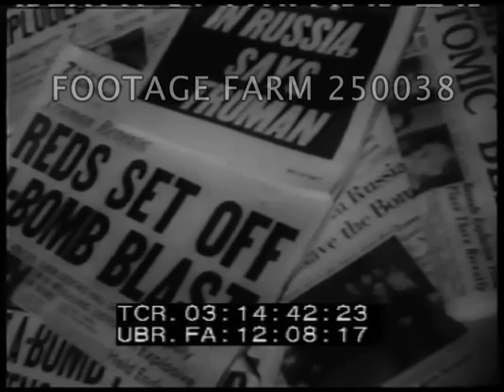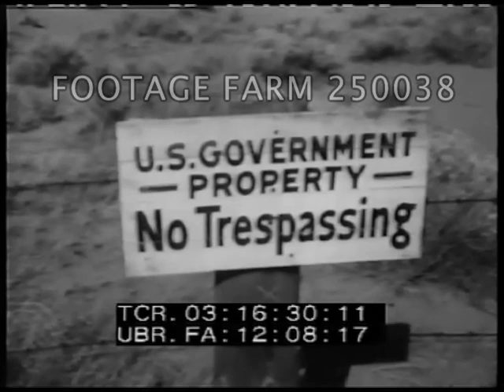US Reacts to Russian A-Bomb - 250038-71 | Footage Farm Ltd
Title.
03:14:38  Newspaper headlines re Atomic Blast in Russia.  Men reading newspaper w/ headline showing.
03:14:49  Vishinsky arrives by sedan to United Nations, Lake Success, Long Island.  Int. CU Andrei Vishinsky / Vyshinsky looking at newspaper w/ ??.
03:15:10  Dean Acheson & Warren Austin; Ernest Bevin & ??,   LS of General Assembly.  MCU of ??:  “If the announcement made by President Truman that the Soviet Union now has the atomic bomb is true, then item number 23 in the agenda of the present session of the assembly will project itself as one of the most important questions that we will take up.”
03:15:47  Same man:  “The impasse that now exists regarding the international control of atomic energy must be broken, and the assembly must face this question squarely for the sake of mankind and the peace of the world.
03;16:02  LS tracking past the fence around an atomic manufacturing plant.  Entrance inspection station / checkpoint.  Cars entering, inspected, searched.
03:16:30  CU sign:  US Government Property - No Trespassing; pan to Piper Cub patrol plane low over sagebrush.  Landing, blocking car on gravel road.
03:16:51  Guards w/ pistols firing on target range; firing machine guns at targets.  Men run to small tanks, pose in hatches.
Nuclear Weapons; Atomic Bombs; Cold War;
NOTE:  Blast not seen, nor is Truman’s announcement on 23Sep49 heard.